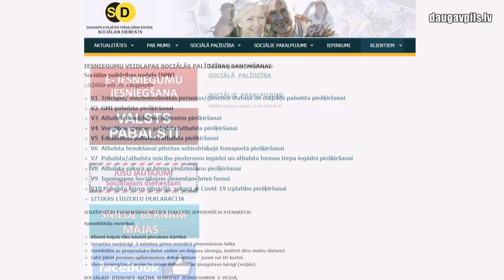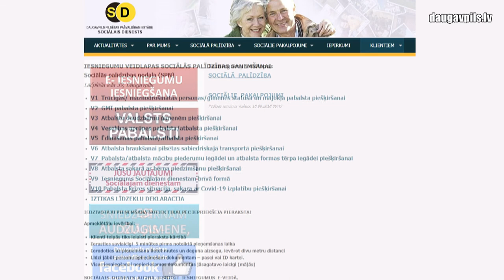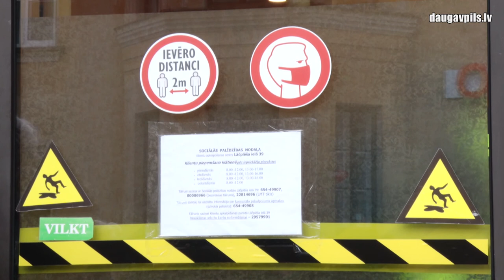Sociālā dienesta iesniegumu noformēšana kļuva vēl ērtāka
Daugavpils Sociālais dienests turpina uzlabot klientu apkalpošanas kvalitāti, tostarp vienkāršojot daudzas birokrātiskās procedūras, piemēram, pieteikumu iesniegšanu sociālās palīdzības saņemšanai. Nesen, apkopojot datus par pabalstu un materiālā atbalsta noformēšanu, Sociālais dienests pārstrādāja iesniegumu veidlapas - līdzšinējo 36 pieteikumu formu vietā tagad ir izveidotas 10 ērtas veidlapas, kas aptver visu iepriekšējo sociālo pieprasījumu klāstu un ir pieejamas iestādes oficiālajā vietnē.